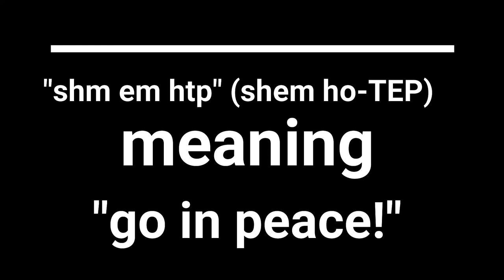Very Rare Sighting of a Ringtail | Ring tail noises | Cute ring tail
This is an update to my previous video that was released on 12/3/2020.  The ringtail was successfully transferred to a professional that could better care for it than me.  I actually just brought the trap, used, off of OfferUp on 11/30/2020 and caught the ringtail around 8pm on 12/1/2020.  I used peanut butter, raisins, and an old strawberry to trap it.

I am glad it was successfully rehomed but I must admit, I miss it already and wish I could have taken more footage of the ringtail.  They are nocturnal so I did not want to expose it daylight.